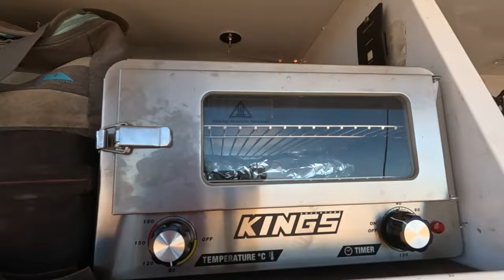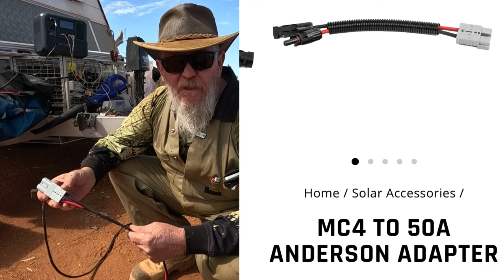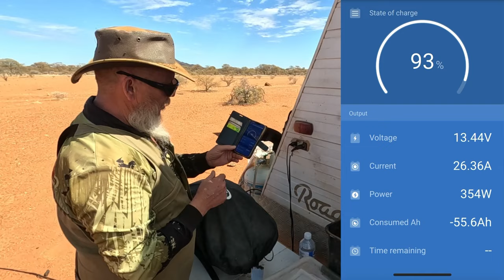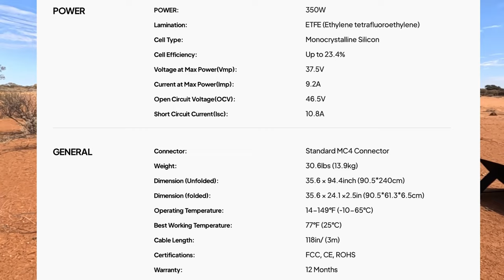Pizza, prospecting and the Bluetti PV350 solar panel review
Join us on a wild Aussie prospecting adventure, we finally find our first nuggets of the year, spot an Eagle, have an encounter with a scorpion and race the kangaroos!

Thanks Bluetti for sending us a pv350 solar panel to review

Fat Bastard Prospecting supported by:

Pilbara Prospecting and Camping Supplies
1001 Orkney Rd, Karratha